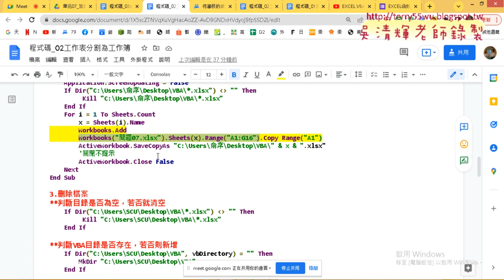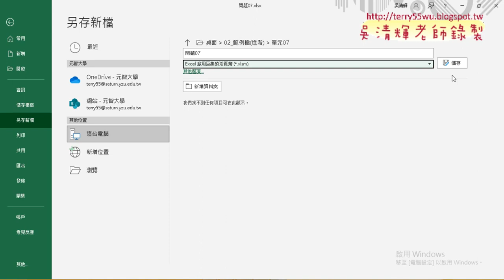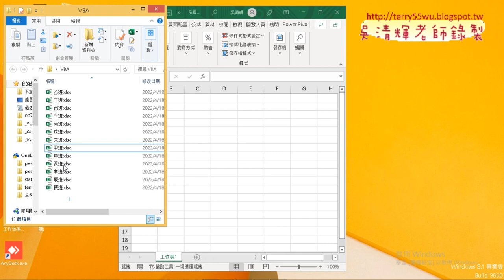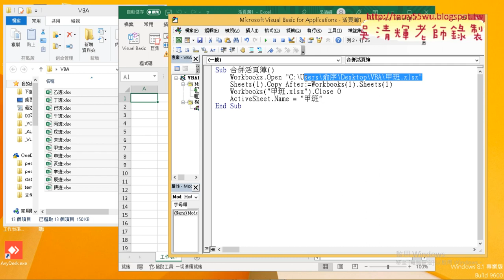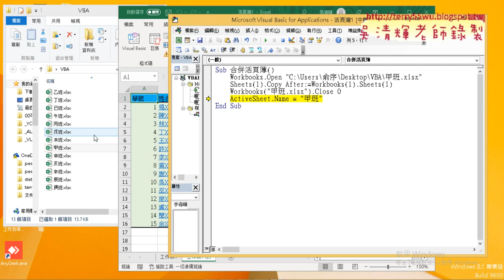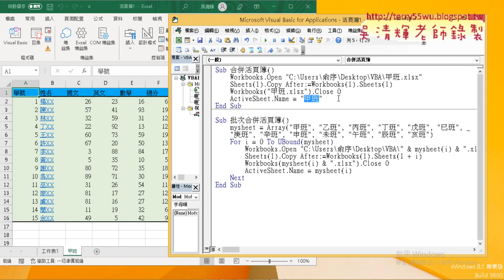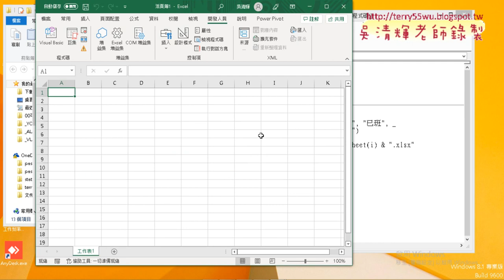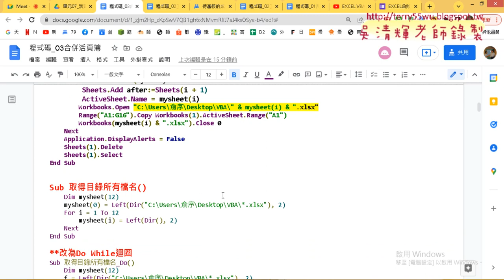07 合併活頁簿VBA程式說明